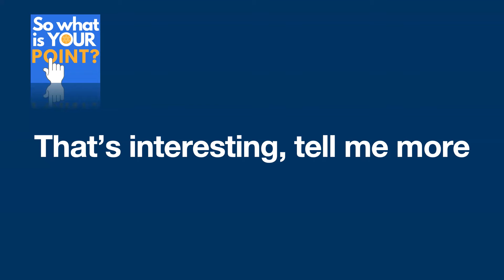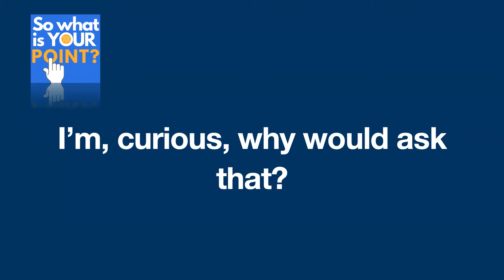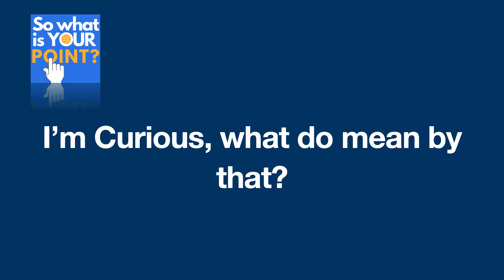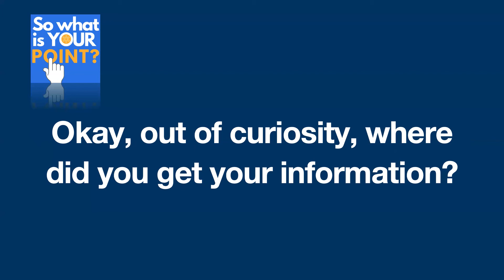What To Say, When You Don't Know What To Say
Ever been caught off-guard or put on the spot and not known how to respond? It happens to everyone. Here are a few ideas to help you be prepared.